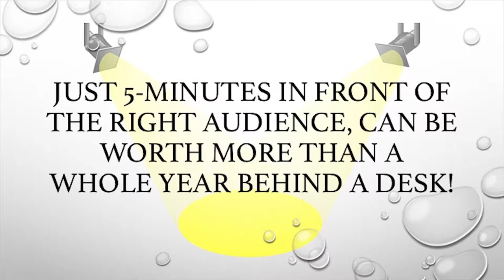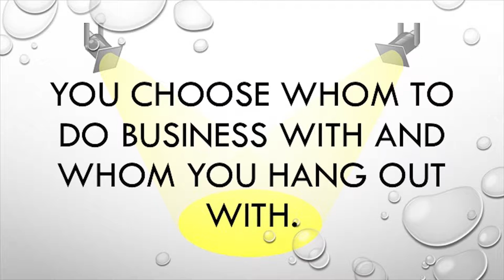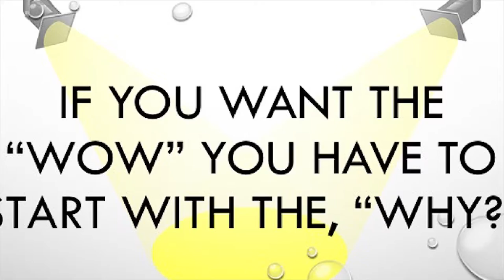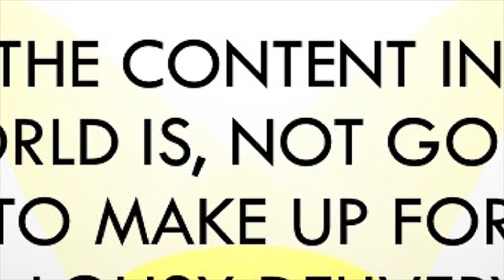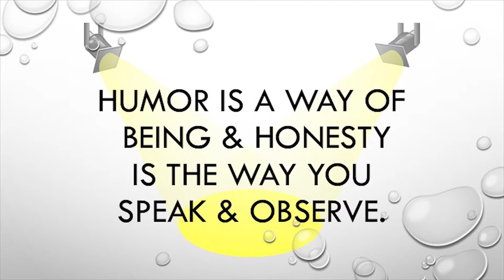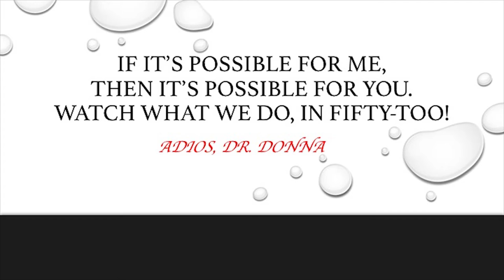Step Into The Spotlight Book Review By: Dr. Donna Thomas - Rodgers ~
In Week 45’s Fifty - Too Dr. Donna Thomas - Rodgers discusses what leadership can be gathered from the spectacular book Step Into the Spotlight.

Week 45 Book:
Mayor By: Edward I. Koch

Week 44 Book:
Step Into The Spotlight By: Tsufit

Credits:

Executive Producer: Dr. Donna Thomas-Rodgers
Created by: Dr. Donna Thomas–Rodgers
Production: Glowing Productions
Graphics: Glowing Productions
Music Produced By: Detroit Red
Genre: Red Symphony
Styling: D. Howard